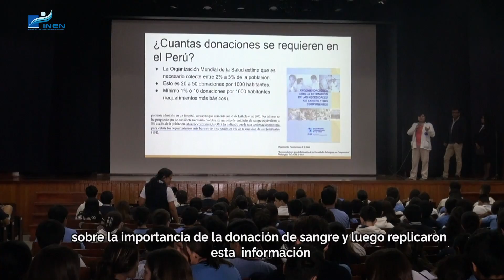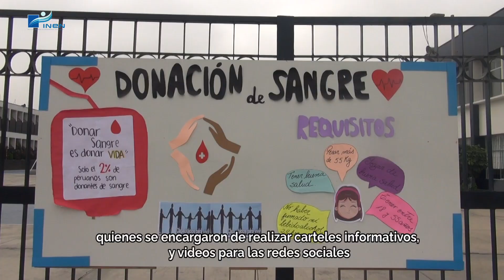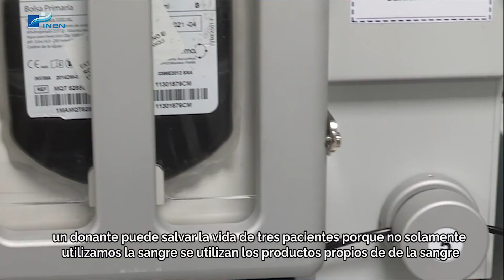Dale Vida Colegio Jose Abelardo Quiñones: 15/06/2023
Este 15 de junio se realizo la campaña Dale Vida Colegio FAP Jose Abelardo Quiñones, donde los jóvenes estudiantes del colegio, se les brindo una charla inductiva sobre la donación voluntaria de sangre y ellos diseñaron y desarrollaron su propia campaña mediante elementos de promoción digitales pudieron convocar a donantes voluntarios a la campaña.